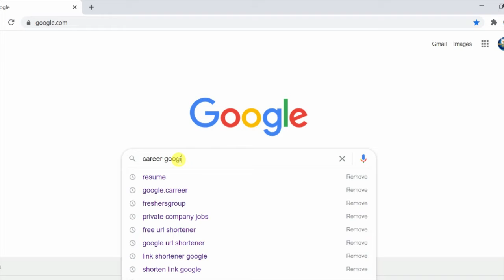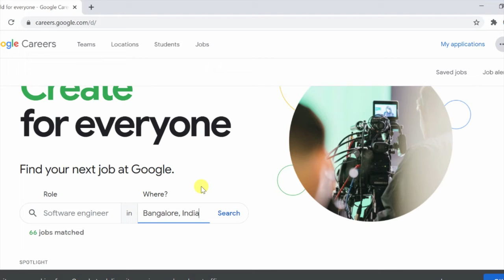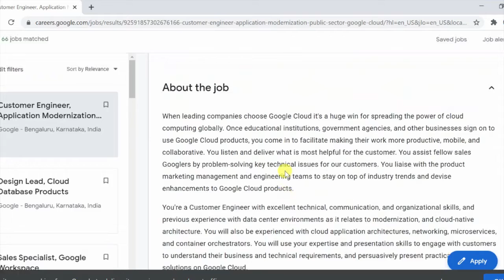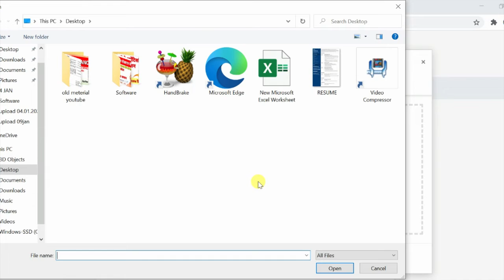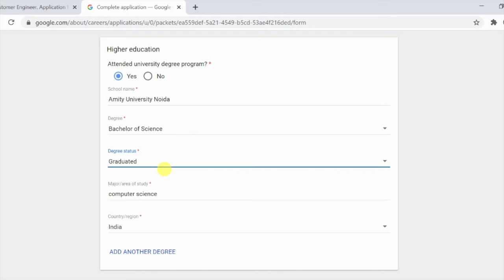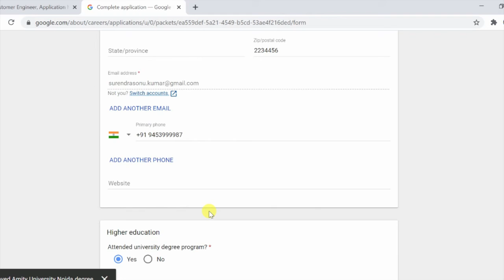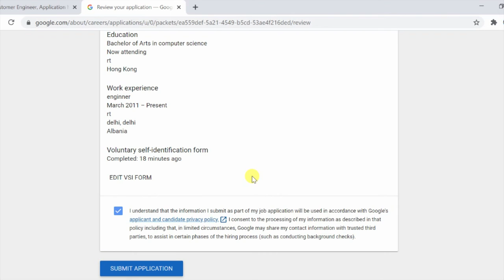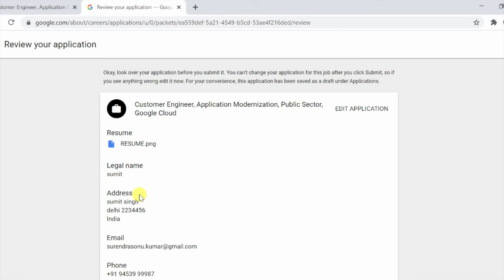Google Recruitment 2021 for Fresher Graduates (Boys & Girls both) | Latest Job Vacancy for Freshers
Google Recruitment 2021 for Fresher
Google Recruitment 2021 for Fresher Graduates
Google Recruitment 2021 for Fresher Graduates (Boys & Girls both)
 Latest Job Vacancy for Freshers
हेलो दोस्तों मै  इस विडियो में ये बताने जा रहा हूँ की google कंपनी में जॉब के लिए कैसे अप्लाई करें और इससे  सम्बंधित कुछ बहुत ही अहम् जानकारिया देने वाला हूँ।  आप लोग इस वीडियो को पूरा देखे और इस तरीके से जॉब को अप्लाई करें।।

topic covered
how to do job in google
Google me job kaise kare
How to apply job in google
how to find job in google
google company me job kaise paaye
google jobs in hindi
google me job kaise apply kre
how to apply for job in google company
how to apply google jobs in india
how to find jobs in google company
how to get job in google india
how to get job in google

Google me job kaise kare || How to apply job in google || how to find job in google

google me job kaise paye
google me job salary
google me job kaise paye in hindi
google me job kaise paye salary
google me job kaise search kare
google me job search kaise kare in hindi
google me job kaise milega
google me online job kaise kare
google me job ki salary
google me job ke fayde
how to apply job in google for freshers
how to apply job in google company
how to apply for job in google
google jobs hindi
Google Recruitment 2021,
 Latest Job Vacancy for FreshersGoogle Recruitment 2021,